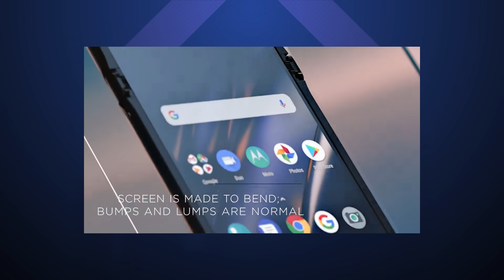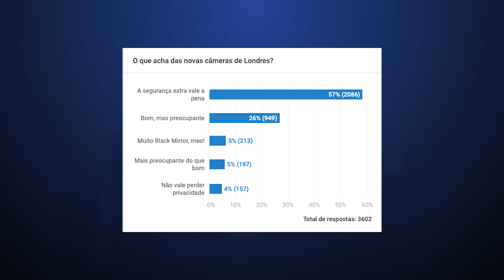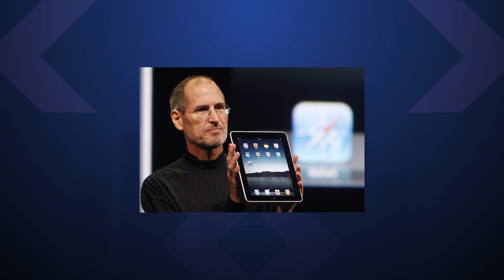Coronavírus tem mapa em tempo real, Microsoft quer obrigar uso do Bing - Hoje no TecMundo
No programa de hoje, saiba mais sobre um mapa em tempo real mostrando informações do vírus Corona, a Microsoft obrigando usuários Chrome a usarem o Bing, a lista de aparelhos Apple compatíveis com o iOS 14 e a Índia alcançando o 2° lugar no pódio como maior mercado de celulares. Confira!

Apresentação: Felipe Payão
Roteiro: Raphael Martins
Imagens: Derek Keller
Edição de vídeo: Rodrigo Vana
Motion Graphics: Gustavo Silva
Arte da thumb: Fernando Perazzoli